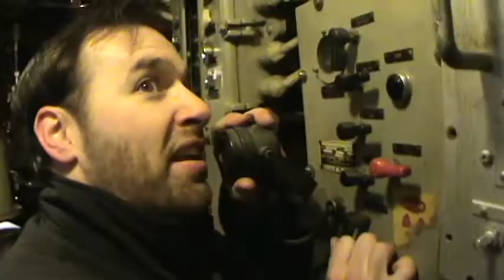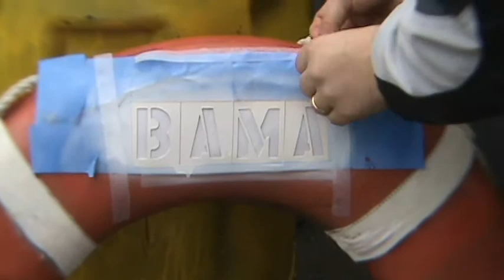Indiana James: Fly On The Set, Battleship Cove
Indiana James: Fly On The Set, Battleship Cove.  A behind the scenes look at the making of the independent film, Indiana James and the Raiders of the Lost Shaker of Salt.  Indiana James is an action/adventure/spoof of the hit film, Raiders of the Lost Ark.  In this episode, the crew of TNT LTD. PRODUCTIONS is onboard the U.S.S. Joseph P. Kennedy and the U.S.S. Lionfish, shooting some major scenes at Battleship Cove in Fall River, Massachusetts.  Entertaining and informative for those who are interested in the film.  Produced by Thomas Pimentel.